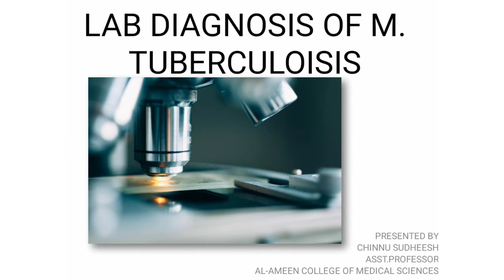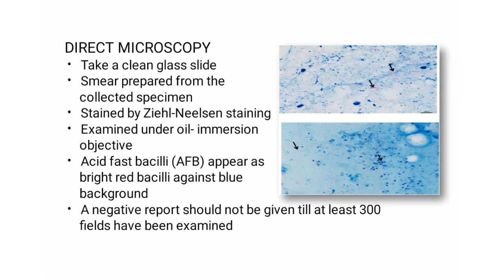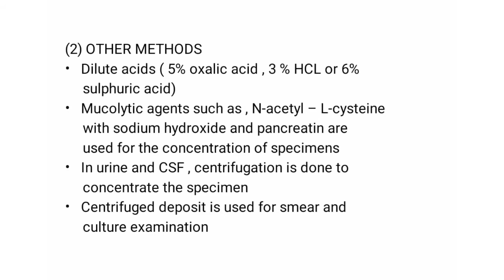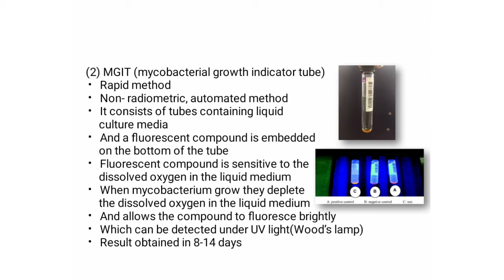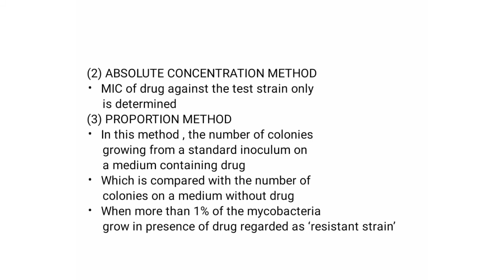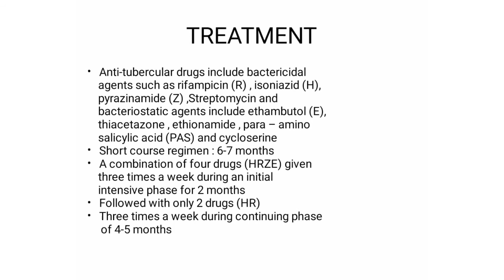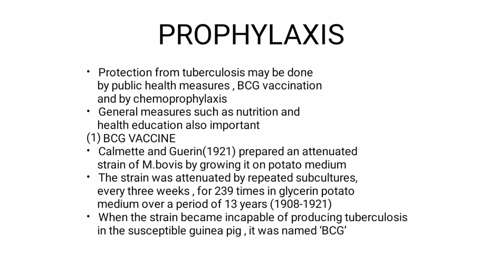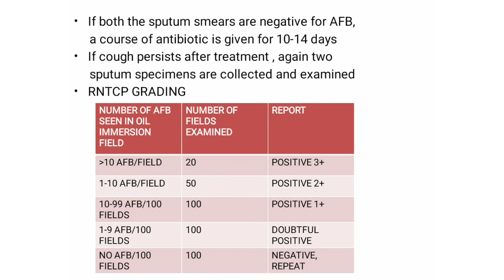LABORATORY DIAGNOSIS OF TUBERCULOSIS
Lab diagnosis,rapid methods,treatment and prophylaxis